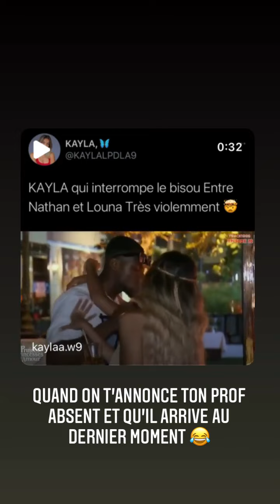NATHAN UPDC - 30 Décembre 2021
Les amis on se retrouve pour mon vlog du 30 Décembre 2021 sur notre chaine - Pour retrouver tous mes vlogs direction ma playlist